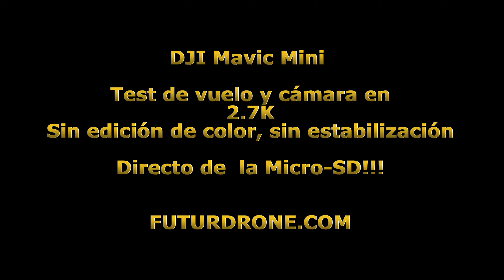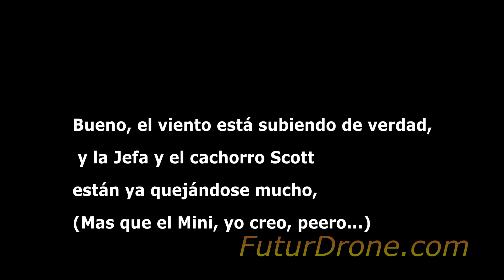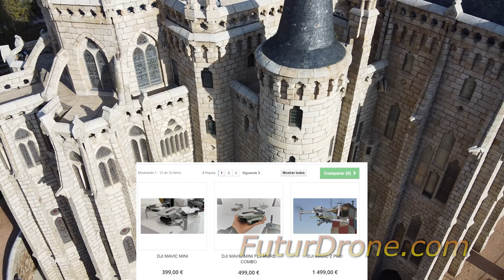DJI Mavic Mini -TEST Español👍 de Vuelo y Cámara en 2.7K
NOVEDAD!: Ya está a la venta la nueva versión, el DJI MINI 2 Combo y Single, podéis ya ver nuestro vídeo de presentación

En este vídeo ponemos a prueba el DJI Mavic Mini, nuestra review de cómo vuela y graba, grabado y subido en 2.7K 30fps
No hemos tocado ni editado colores, contraste, etc, ni tampoco estabilizado ninguna toma del Mavic Mini en este vídeo,
para que podáis ver la calidad real.
Nuestras opiniones sobre el Mavic Mini están reflejadas en el vídeo, principalmente me ha gustado el aguante al viento, la estabilidad de dron y gimbal, y la calidad de la cámara.
Precios y comprar Mavic Mini y Mavic Mini Fly More Combo:
¿Quieres un paso mas? mira nuestro test en 4K 60fps del DJI Mavic Air 2, te va a gustar

Mas información sobre el Mavic Mini y otros Drones DJI en nuestra revista (suscripción gratuita)

Para dudas sobre la compra del Mini en nuestra tienda, o dudas entre éste y otros Drones (vendemos varias marcas) podéis contactar en info@@futurhobby.com